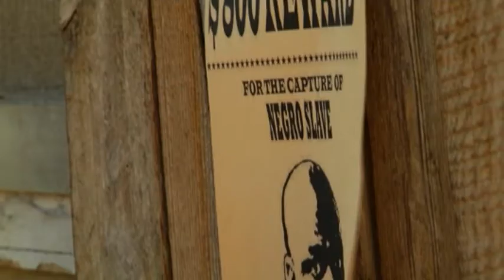ჩემი წიგნი | მეთვრამეტე გადაცემის ანონსი